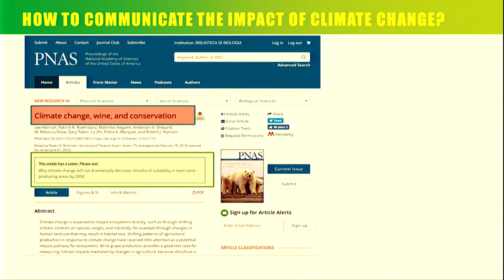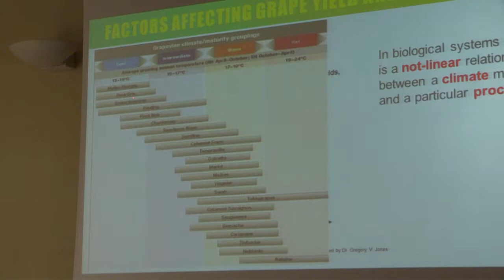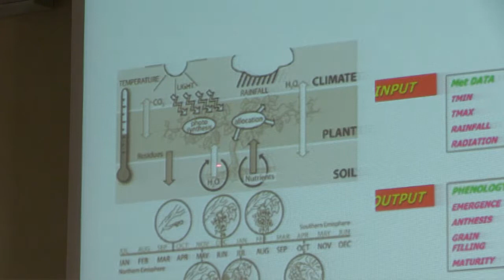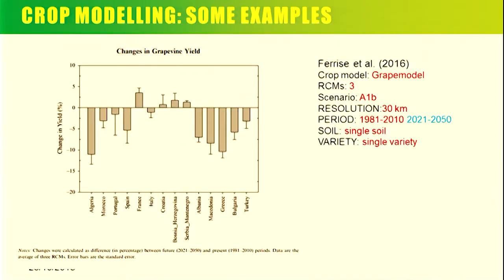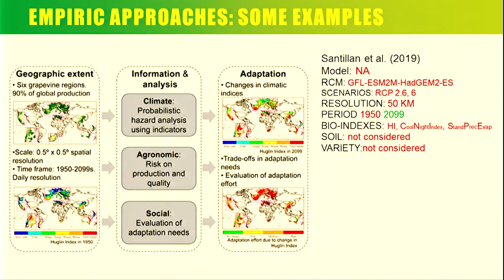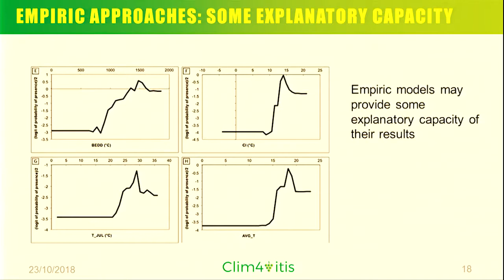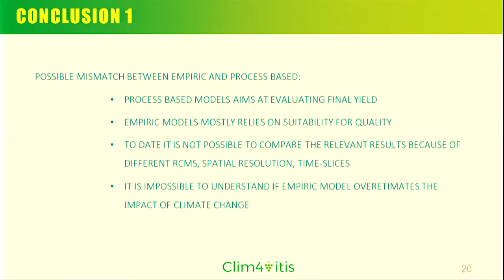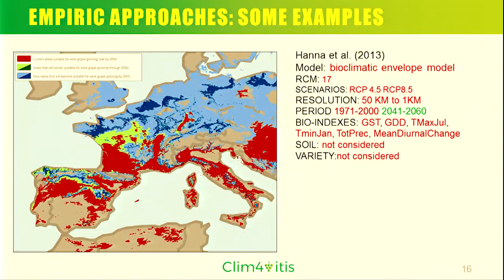Clim4Vitis - Marco Moriondo – CNR-IBIMET, Florence, Italy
Clim4Vitis
Climate change impact mitigation
for European viticulture

Impact of climate change on crops: possible approaches
Marco Moriondo

Sala Comparetti
Piazza Brunelleschi, 4, Florence
09 JULY 2019